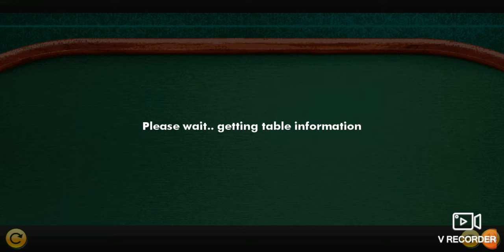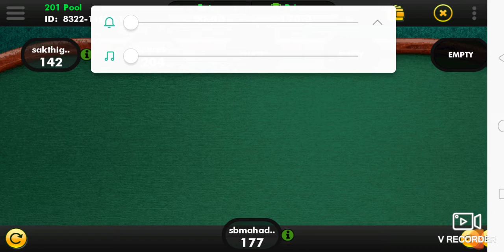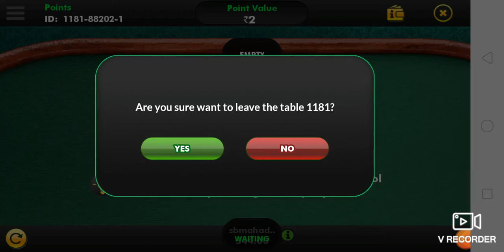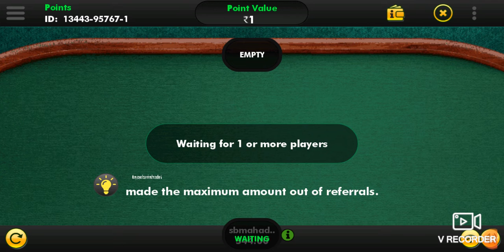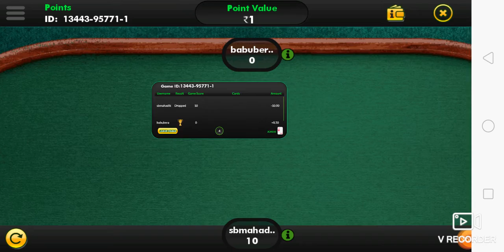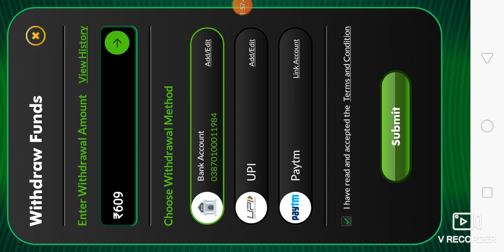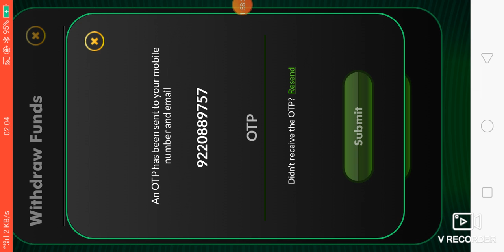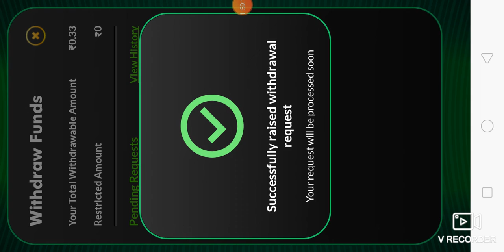1 July 2021 # classic rummy#2 players game only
I’m winning real cash and rewards at Classic Rummy!

 by V Recorder